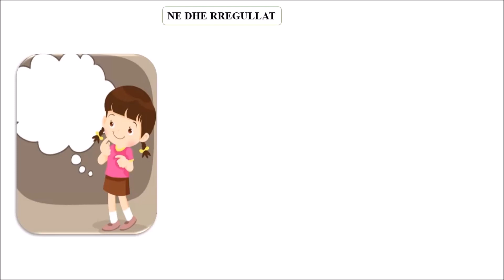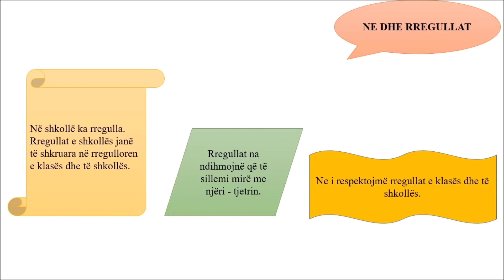J5SHSHK2-1- Ne dhe rregullat